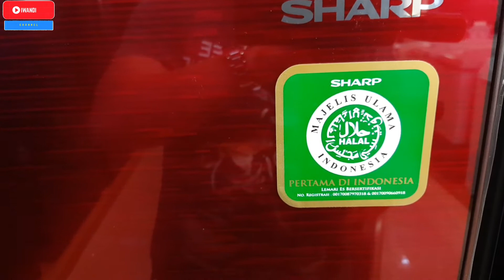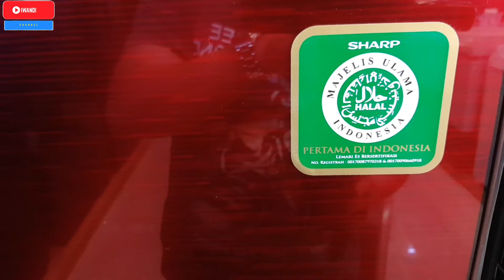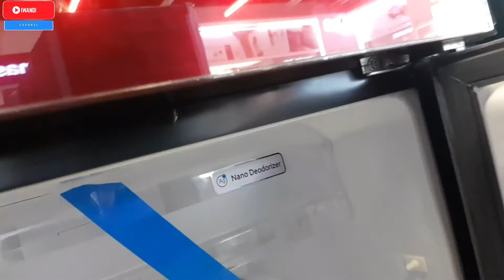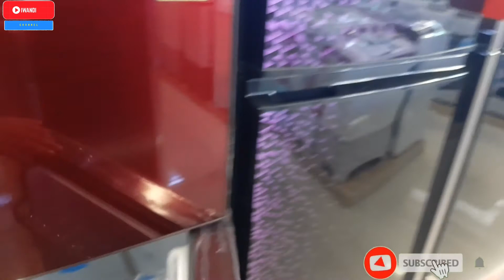LEMARI ES 2 PINTU SHARP SJ246XGMR GLASSDOOR MERAH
lemari es sharp 2 pintu bagian bawah tidak dingin
harga lemari es sharp 2 pintu bekas
lemari es sharp 2 pintu tidak dingin
lemari es sharp 2 pintu tanpa bunga es
sharp sj-235md-fp lemari es 2 pintu – 205l
harga lemari es 2 pintu sharp 2020
harga lemari es sharp 2 pintu sj-236
lemari es sharp 2 pintu inverter
jual lemari es sharp 2 pintu
lemari es 2 pintu merk sharp
daftar harga lemari es 2 pintu merk sharp
lemari es sharp 2 pintu sj 196nd
lemari es sharp 2 pintu sj 195md
lemari es sharp 2 pintu sj 195
lemari es sharp 2 pintu sj 197
kulkas 2 pintu sharp sj 316
kulkas 2 pintu sharp tidak dingin
kulkas 2 pintu sharp terbaru 2020
kulkas 2 pintu sharp tidak beku
kulkas 2 pintu sharp terbaik
kulkas 2 pintu sharp termurah
kulkas 2 pintu sharp tokopedia
watt lemari es sharp 2 pintu